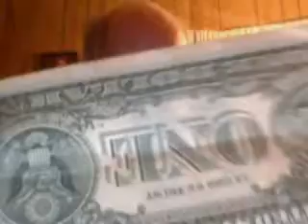scissors thru dollar bill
Scissors thru dollar bill. Stunning visual magic. Video Tutorial  link sent to your email  for $3.99. Make this magic trick up today!!!